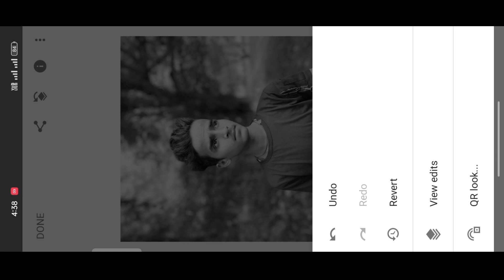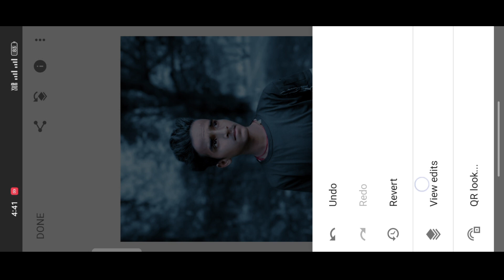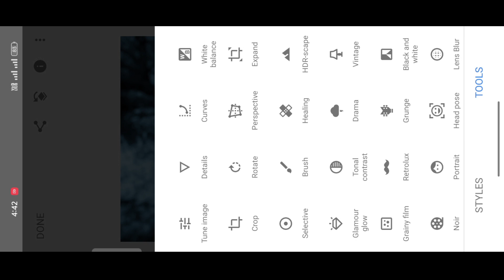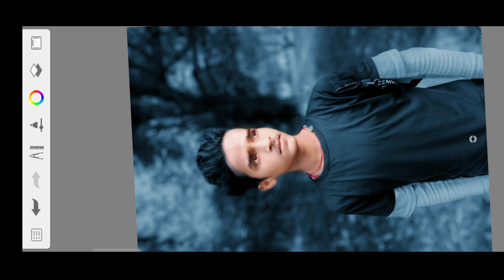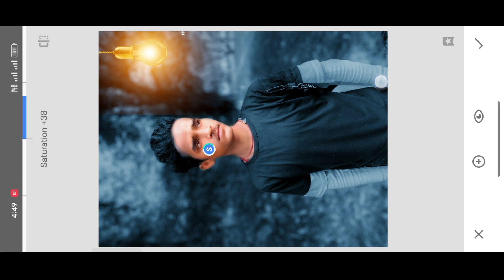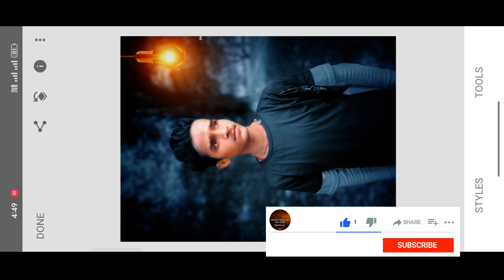snapseed night photo editing|| night photo edit|| blue background photo edit creation by Avtar, edit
lightroom tutorial
lightroom tutorial mobilelightroom tutorial in hindilightroom tutorial malayalam
lightroom tutorial in tamil
 photo editing kaise karen mobile phone

new year photo editing, new year photo editing 2023, 2023 Photo Editing, Photo editing, Happy New Year, Lightroom photo editing, happy new year 2023 photo aditing 2022 honny now your photo aditing hanny

Photo ko Gora Kaise Banaye Picsart me photo White face Kaise Karel step by step PicsArt editing | how to make skin white | Clean face | Hide pimples Make smart face I editing in Picsart | Picsart editing tutoriall All Tips Step By Step Mobile Retouch Editing Tutorial | best editing tutorial | New Stylish Editing Clear face Straight Hair Style Stylish Look IPicsArt Photo Manipulation| Face Smooth Photo Editing Tutorial Step by Step In Hindi | How to Whiten or Lighten Skin in Picart | Change Face Color From Dark to White Tutoriall PicsArt Skin Retouching Tutorial | Advanced Tricks | How to make a Smart Face in PicsArt | How to Get White Face Skin in Outdoor Photo in Picart in Urdu Hindi | How To Face & Skin Smudge Glowing in Using Picsart PicsArt Photo Editing White Face | Background Change Manipulation Editing | Picart Tutorial How to Retouch Skin Flawlessly with Frequency

Instagram.  avtarshaurya